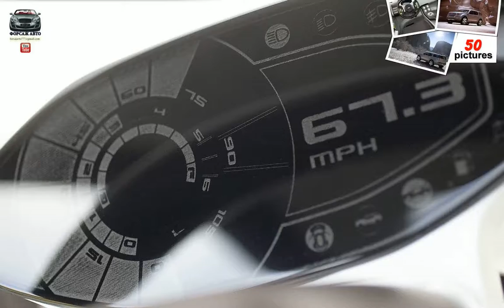Ford Explorer America Concept ( 2008 )